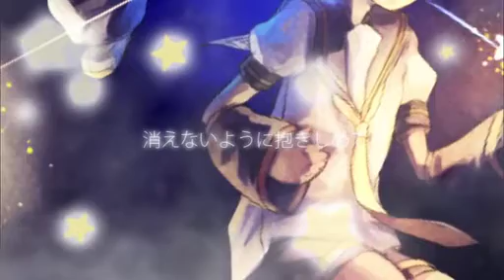【鏡音リン・レン】ジェミニ【オリジナルPV】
Music & lyrics：DixieFlatlineP
illust：たま、kyang692、HikariZ
movie：izaya (REI)